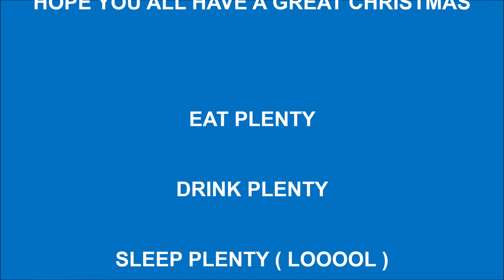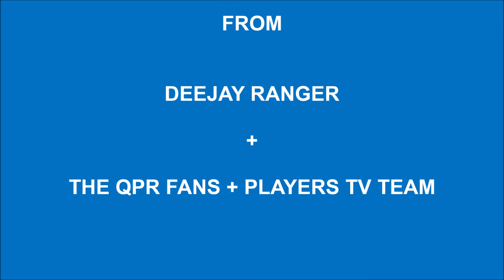Exclusive QPR Christmas Message to all the QPR fans around the world - MERRY CHRISTMAS !!!!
A Christmas message to all the QPR fans around the world
MERRY CHRISTMAS to each and everyone of you.
Thanks for supporting the channel on our various platforms .

Deejay Ranger